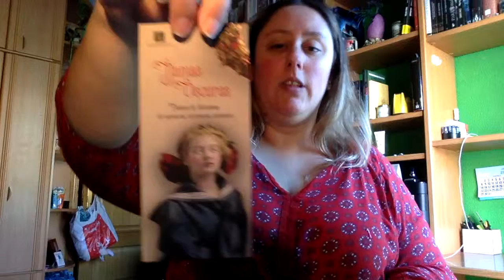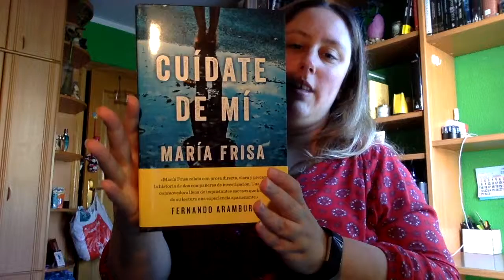Cita a ciegas con un libro | Las lecturas del gato